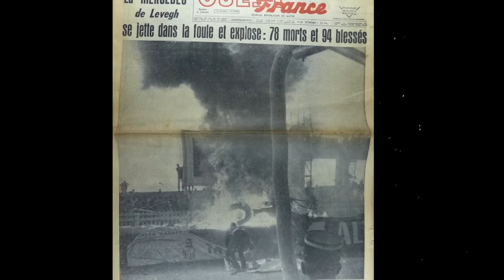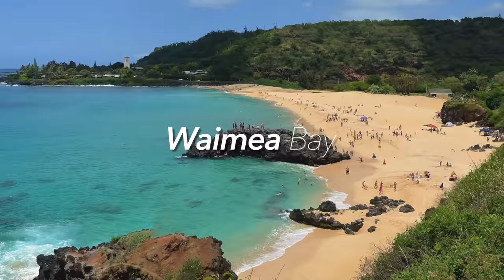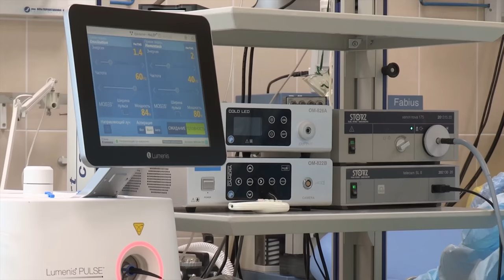Les Pires Accident du Sport Extrême.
Découvrons aujourd’hui les accidents les plus tragiques de l’histoire des sports extrêmes (Sports d’hiver, sports auto, Skate, surf, trottinette, mtb...)

Le sport extrême est considéré comme dangereux pour plusieurs raisons, principalement en raison de la nature extrême de ses activités, de l'environnement dans lequel elles se déroulent et des risques inhérents associés. Voici quelques raisons pour lesquelles le sport extrême est dangereux :

👉🏻 Nature extrême : Les sports extrêmes sont caractérisés par des activités physiques intenses, souvent réalisées dans des conditions difficiles. Les athlètes sont souvent confrontés à des défis physiques et mentaux extrêmes, ce qui augmente le risque de blessures.

👉🏻 Environnement hostile : De nombreux sports extrêmes se déroulent dans des environnements hostiles, tels que des montagnes, des océans, des déserts, etc. Ces environnements peuvent être imprévisibles et difficiles à maîtriser, ce qui augmente les risques pour la sécurité.

👉🏻 Equipement spécialisé : Les sports extrêmes nécessitent souvent un équipement spécialisé, qui doit être utilisé correctement pour minimiser les risques. Une mauvaise utilisation de l'équipement peut entraîner des accidents graves.

👉🏻 Niveau de compétence : Pour pratiquer des sports extrêmes en toute sécurité, il est essentiel de posséder un niveau de compétence élevé. Les débutants sont plus exposés aux dangers, car ils n'ont pas encore acquis l'expérience nécessaire pour gérer les situations difficiles.

👉🏻 Risques de blessures graves : Les blessures graves, voire mortelles, sont plus fréquentes dans les sports extrêmes en raison de la vitesse, de la hauteur, de la force ou des conditions extrêmes impliquées. Les fractures, les commotions cérébrales, les lésions de la moelle épinière et les noyades sont autant de risques potentiels.

👉🏻 Conditions météorologiques imprévisibles : Les sports extrêmes sont souvent tributaires des conditions météorologiques. Des changements soudains dans le temps, comme des tempêtes, des vents violents ou des vagues massives, peuvent mettre la vie des athlètes en danger.

👉🏻 Pression psychologique : La pression pour réussir dans les sports extrêmes peut être énorme, ce qui peut entraîner des comportements risqués. Les athlètes peuvent être tentés de prendre des risques excessifs pour atteindre leurs objectifs.

👉🏻 Accès aux soins médicaux : Dans certaines situations, notamment dans des endroits éloignés, l'accès aux soins médicaux peut être limité. Cela signifie que même des blessures relativement mineures peuvent devenir graves en raison du manque de traitement immédiat.

Il est important de noter que de nombreux amateurs de sports extrêmes prennent des mesures de sécurité appropriées, suivent une formation, utilisent un équipement de protection adéquat et sont conscients des risques. Cependant, le caractère imprévisible de ces activités signifie que le danger demeure, même pour les athlètes les plus expérimentés. C'est pourquoi il est essentiel de respecter les règles de sécurité et de prendre des précautions adéquates lors de la pratique de sports extrêmes.

Sur cette chaine on parle de sports extrêmes en tout genre, que ce soit sports d'hiver ( ski, snowboard ... ) sports auto ( F1, rally ... ) skate, trottinette, bmx, mtb enduro / descente, bref de tout !